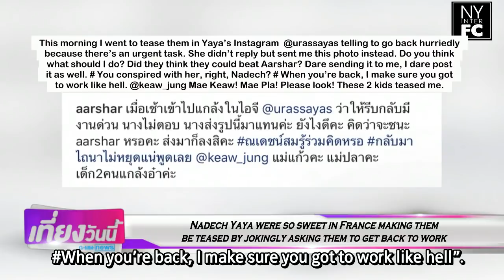[ENG SUB] Nadech Yaya So sweet in France Making Them Teased to Get Back to Work GMM News 10/10/18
Original link of this video:
Nadech Yaya in Paris Live เที่ยงวันนี้ GMM NEWS 10/10/2018